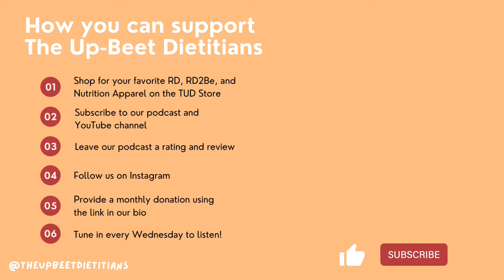Is Intermittent Fasting the New Intuitive Eating? | The Up-Beet Dietitians Podcast | Episode 26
In this episode of The Up-Beet Dietitians, Emily and Hannah discuss what intermittent fasting (IF) is and some of the most common types of IF! The girls also discuss who could benefit from IF and who should avoid it. Lastly, they discuss if you should use IF to lose weight! Tune in for their first Fall bonus question too.

This podcast is not a substitute for professional medical advice. If you have questions or concerns about calories, fasting, weight loss, fad diets, or about other areas of your health, please seek advice from a registered dietitian or other medical professional.

Social Media Links:
The Up-Beet Dietitians